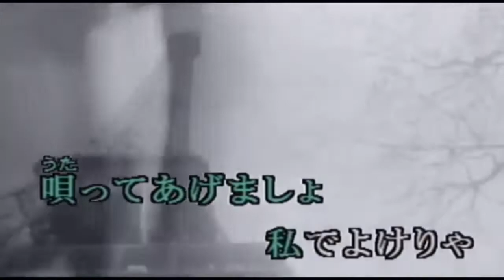カスバの女／エト邦枝 cover／津一郎 1955年(昭和30年)リリース INラスベガス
「カスバの女」作詞: 大高ひさお 作曲: 久我山 明
この歌の逸話話、作詞した大高ひさおさんは、「カスバの女を」書くにあたって、第二次世界大戦に、日本で公開された、
ジュリアン・デュヴィヴィエ監督作品で、ジヤンギャバン主演の、フランス映画「望郷」を下敷きにし、自身は一度もアルジェリアへ行ったことがなかったと、語った
尚、動画はkara Tubeさんよりお借り致しました。
一部画像挿入、ナレは編集者にて挿入。